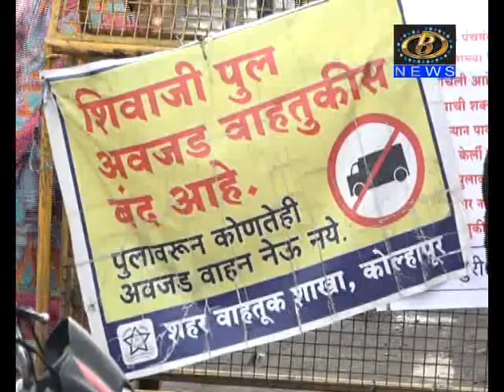शिवाजी पुलावरुन दुचाकी आणि तीन चाकी वाहनांना वाहतुक करण्यास परवानगी